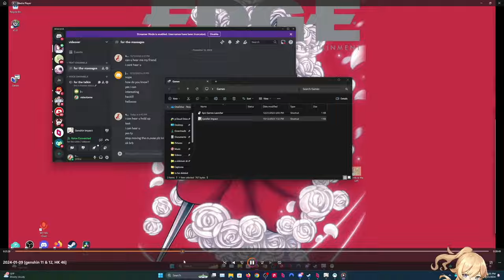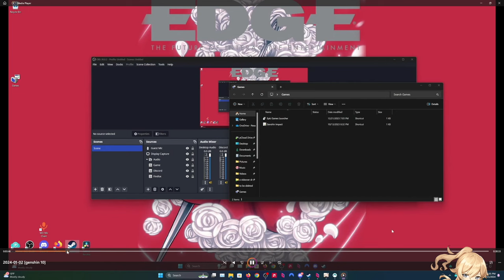if you want to facepalm, watch this video ~ Genshin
EP13~ LKUGWBDIUSYDBDQYQOID ITS RIGHTT THERE

0:00-0:02 intro
0:02-19:40 i asked my map which way to turn, but it kept telling me to go left ~ ~ ~ ~ ~ ~ ~ ~ ~ ~ ~ ~ ~ ~ ~ it’s always right !
19:40-19:50 outro